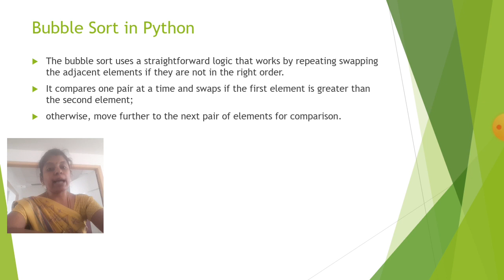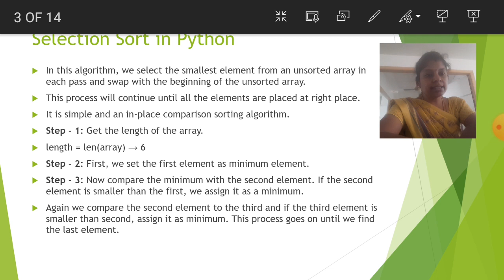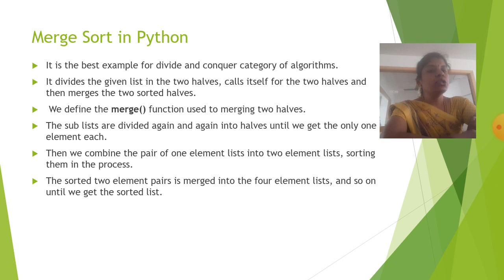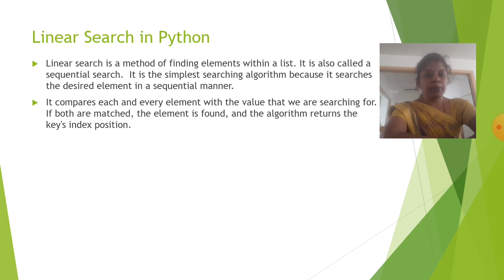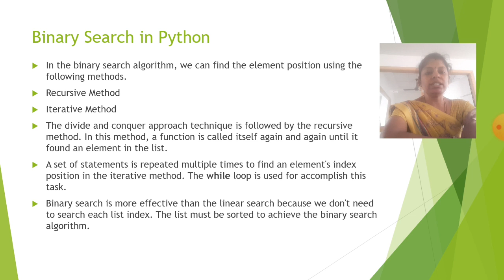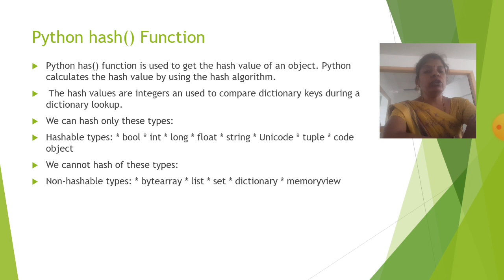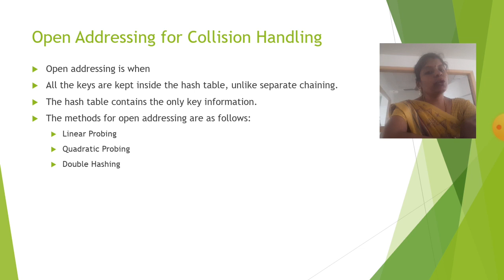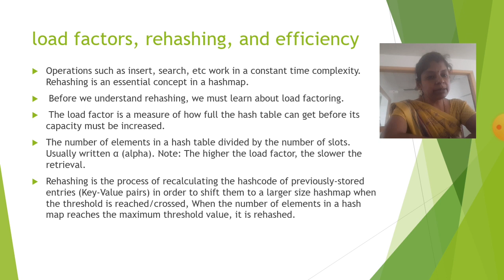LCS : Python Unit III | Mrs. R. Narmatha | AI & DS